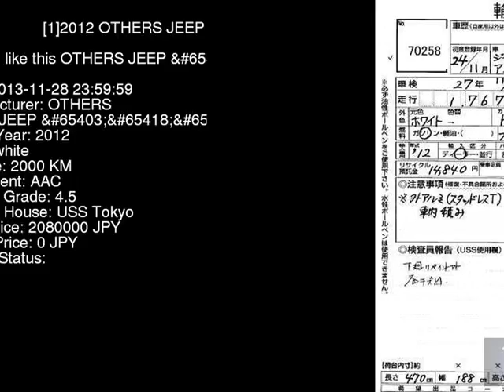2012 OTHERS JEEP JK36L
the Authority on JDMs since 2007!  . Details on this car from auction in Japan